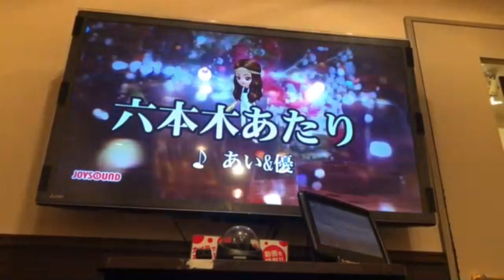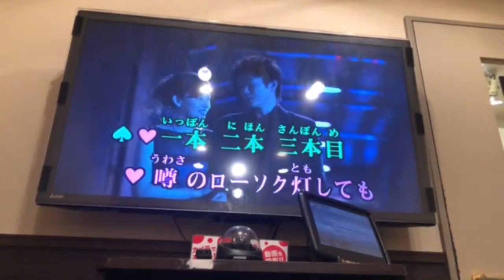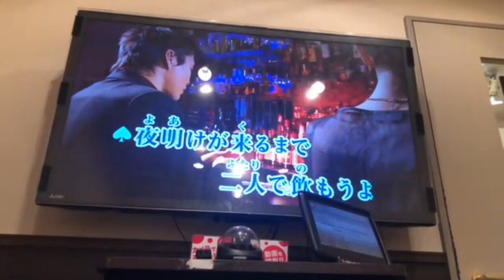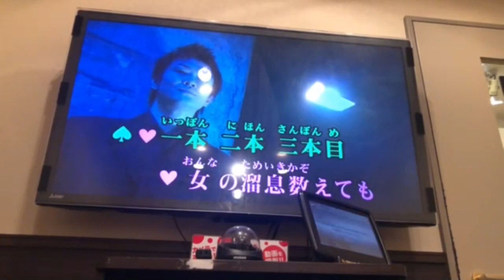六本木あたり（あい&優）🎀美保&けん🎀 COVER💑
1994年　ﾘﾘｰｽ　　ｼﾝｶﾞｰｿﾝｸﾞﾗｲﾀｰ　那珂川けんさんとDuetさせて頂きました💑けん先生と歌唱力の差が出てしまいますが温かくお聴き頂けたら嬉しいです💑中村美保